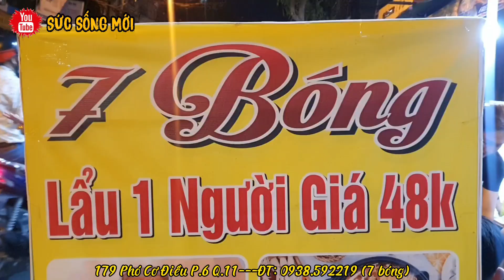Thực hư lẩu 48k của Cô Gái Đeo Hơn 50 cây vàng 7 Bóng || Vỡ Trận Cuối Tuần || Lệ Tuyền ghé thăm